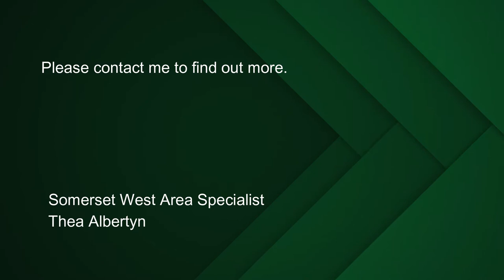3 bedroom house for sale in Parel Vallei, Somerset West | Pam Golding Properties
Situated in the enviable suburb of Parel Vallei, known for its leafy streets and beautiful family homes.
The front door welcomes you to a spacious living room perfect for relaxing evenings around the traditional open hearth fireplace. The living room is open plan with the dining and kitchen area. Both the living-and family room flow seamlessly through sliding doors to the covered outdoor patio with a large braai perfect for entertaining. The Helderberg Mountain View forms a serene backdrop to the enclosed beautifully landscaped garden with fire–pit and lovely pool.